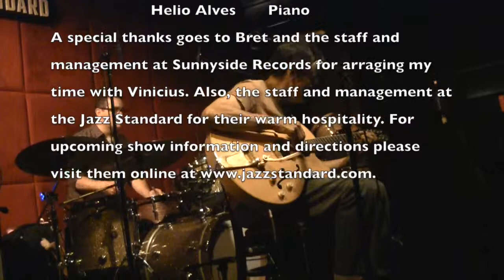The Pace Report: "Remembering Mr. Jobim" The Vinicius Cantuária Interview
1. The Pace Report presents "Remembering Mr. Jobim," a captivating interview with Vinicius Cantuária. In this exclusive interview, Cantuária shares his personal insights and experiences with the legendary Brazilian musician, Antonio Carlos Jobim. Delve into the world of bossa nova and discover the profound influence Jobim had on Cantuária's musical journey.

2. Immerse yourself in the rich history and timeless melodies of Antonio Carlos Jobim as Vinicius Cantuária takes you on a nostalgic journey. Through this interview, Cantuária pays homage to the iconic composer, shedding light on Jobim's creative process and the impact he had on the Brazilian music scene. Gain a deeper understanding of Jobim's genius and the lasting legacy he left behind.

3. "Remembering Mr. Jobim" is a must-have for any music enthusiast or fan of Brazilian music. This interview offers a unique perspective on the life and work of Antonio Carlos Jobim, as shared by Vinicius Cantuária, a respected musician in his own right. Experience the magic of Jobim's compositions and the profound influence he had on Cantuária's own musical journey.